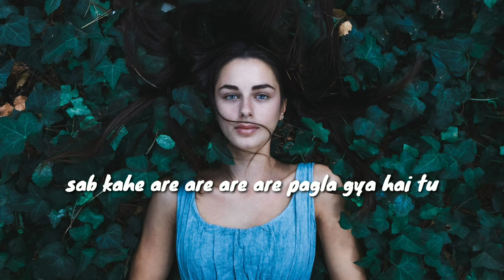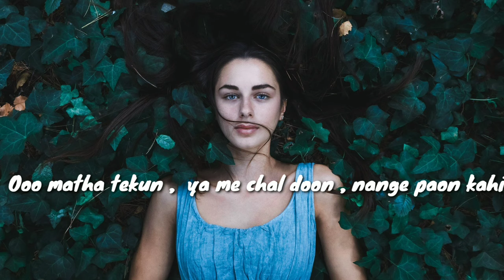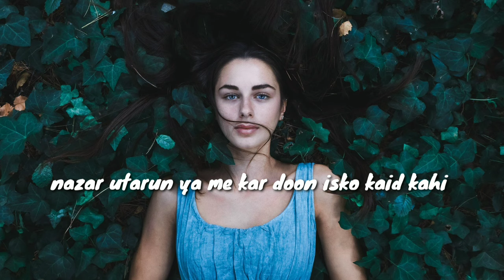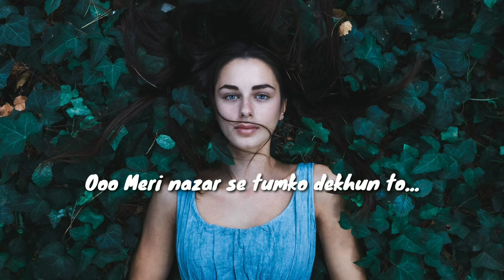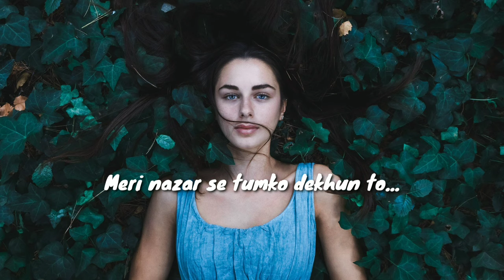Madhubala (Lyrics) - Amit Trivedi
Madhubala | Amit trivedi :

Madhubala is a song that doesn't define beauty , rather emphasizes the fact that everything is beautiful when you fall in love .

Amit Trivedi -